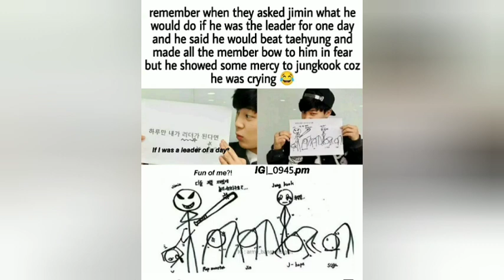BTS Memes That I Saved On My Phone